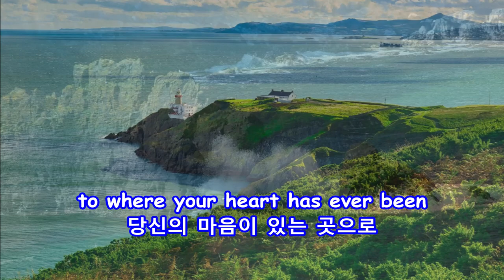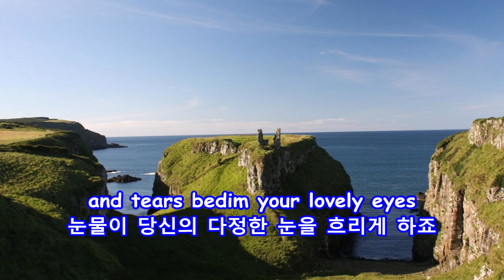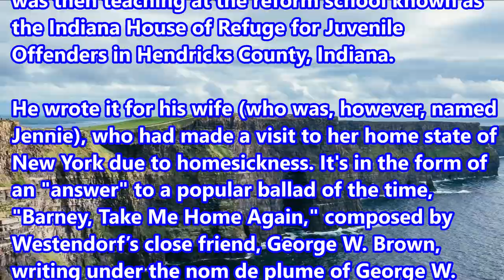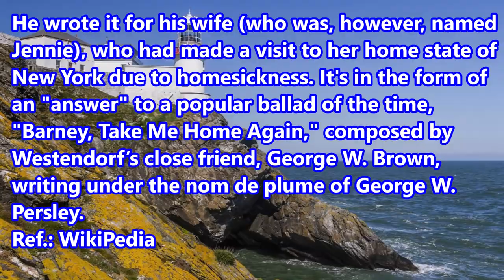I'll Take You Home Again Kathleen - Elvis Presley: with Lyrics(가사번역)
I'll Take You Home Again Kathleen
Elvis Presley

Images of Irland Landcape

"I'll Take You Home Again, Kathleen" is a popular  song written by Thomas Paine Westendorf(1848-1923) in 1875. (The music is loosely based  on Felix Mendelssohn's Violin Concerto in E Flat Minor Opus 64 Second Movement). In spite of its German-American origins, it is widely mistaken
to be an Irish ballad.

Westendorf, born in Virginia of German parents, was then teaching at the reform school known as the Indiana House of Refuge for Juvenile
Offenders in Hendricks County, Indiana.

He wrote it for his wife (who was, however, named Jennie), who had made a visit to her home state of New York due to homesickness. It's in the form of an "answer" to a popular ballad of the time, "Barney, Take Me Home Again," composed by Westendorf’s close friend, George W. Brown, writing under the nom de plume of George W. Persley.
Ref.: WikiPedia

"당신을 다시 고향으로 데려갈게요, 캐틀린"은 토마스 페인 웨스텐도프(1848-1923)가 1875년에 쓴 대중가요다.

이곡은 부정확하게 펠릭스 멘델스존의 바이올린 협주곡 E Flat Minor Opus 64 Second Movement에 기반을 둔다. 저자가 독일계 미국인임에도 불구하고 이곡은 아일랜드 발라드로 잘 못 알려져 있다.

웨스텐도르프는 미국 버지니아주에서 독일부모아래 태어났다. 그는 이곡을 그의 아내를 위해서 썼다. (그의 아내 이름은 제인이었지만) 그녀가 고향에
대한 향수병때문에  뉴욕주의 고향을 방문했다.

이곡은 그 당시에 유행했던 발라드곡 "바니, 내고향으로 다시 데려다 주오"에 대한 응답송의 형태로 작성되었다. 그곡은 웨스텐도프의 절친인 죠지 브라운에 의해 작곡된 곡이었다.

참고: 위키피디아